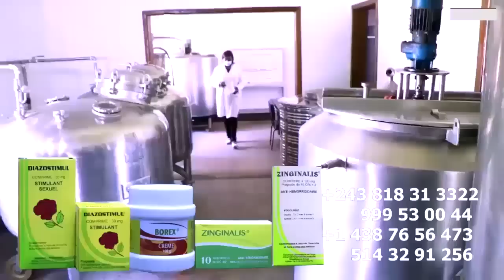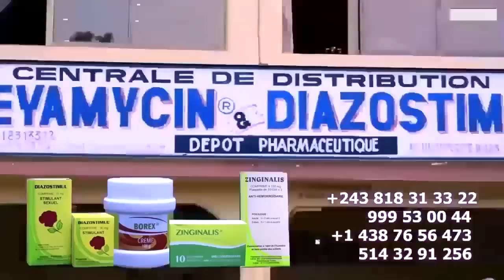Exclusif: KOFFI OLOMIDE Très Fâché Réagit Sur Intervention De CINDY LE COEUR Contre Ses Détracteurs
Exclusif: KOFFI OLOMIDE Très Fâché Réagit Sur Intervention De CINDY LE COEUR Contre Ses Détracteurs  @koffiOlomide01 @fallyipupa @ferregolatvofficiel6883 @werrasonofficiel1423